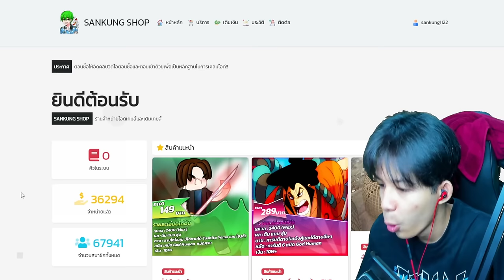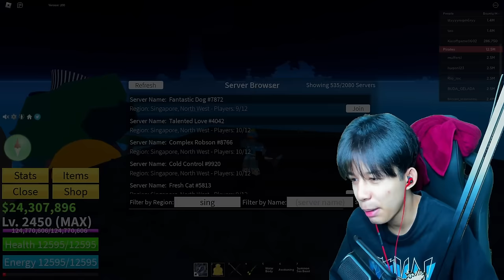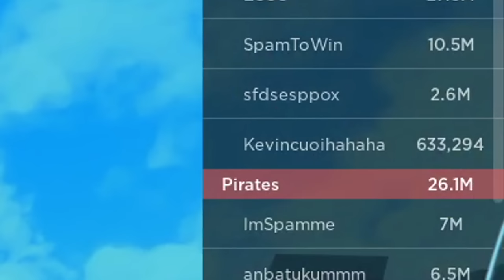Blox Fruits : ผมเปิดตำราผลพระ!